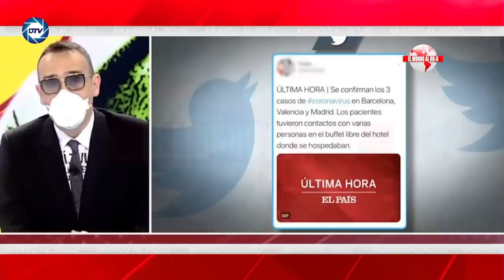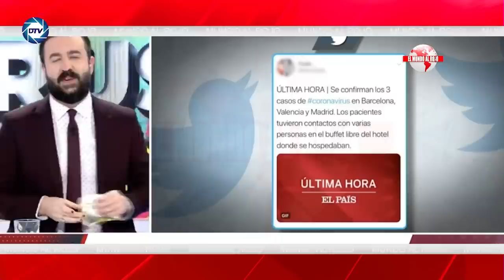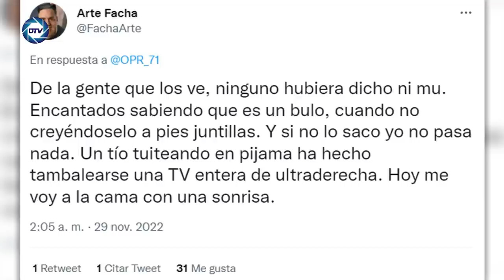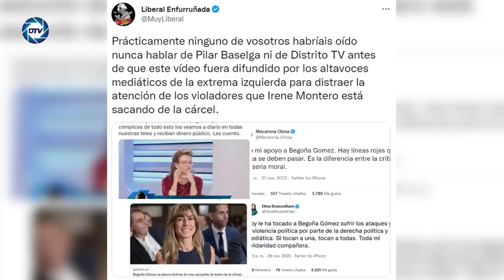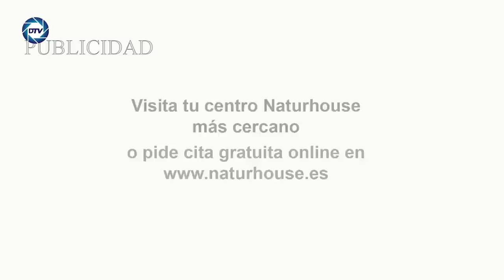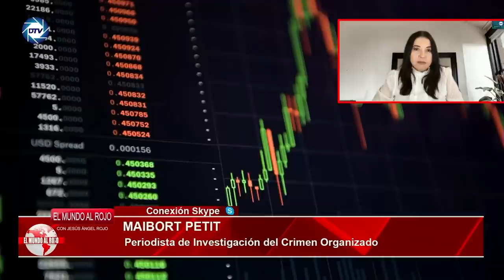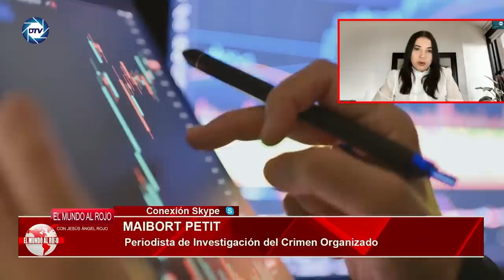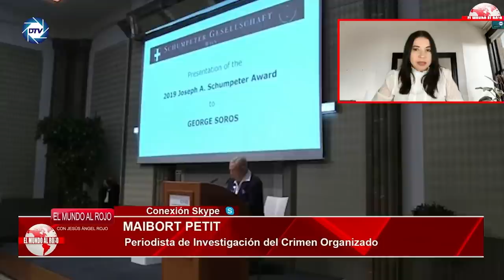🔴ENVIVO/EL MUNDO AL ROJO: Ferraz se harta del apoyo de Sánchez a Irene Montero y exige su cabeza